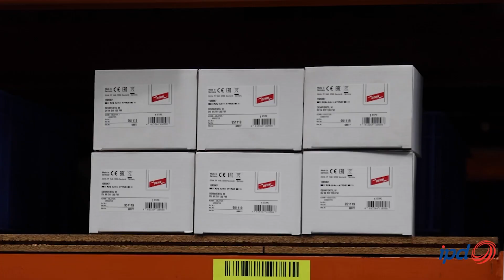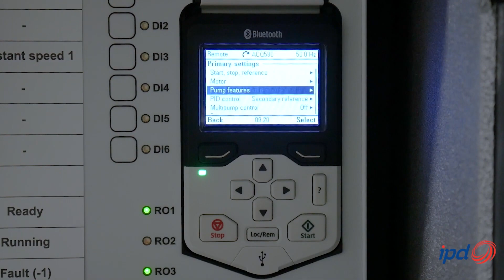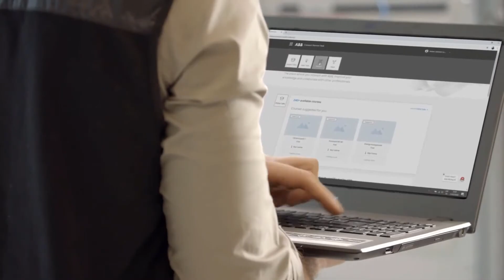Chris Coppard from IPD shares about the ABB and IPD partnership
NECA WA's sponsors in ABB and IPD together hold a wealth of knowledge from right across the electrical industry. Dave sat down with Chris Coppard from IPD to get some insight in the businesses, and how they are affecting great change across the industry.